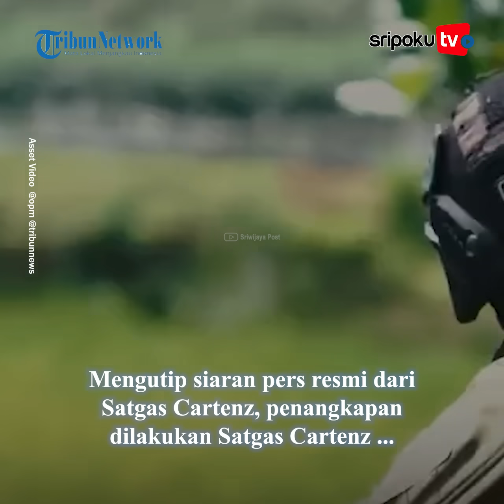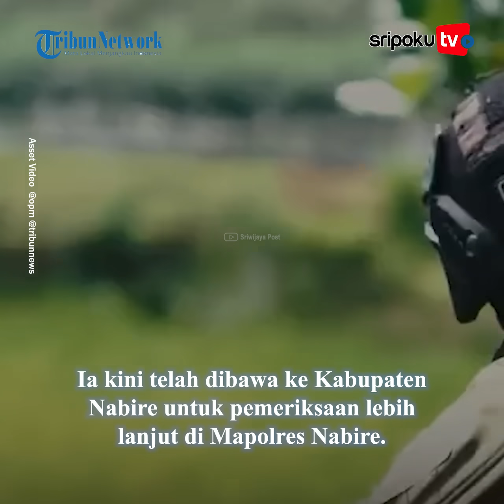Sosok-sosok Penting OPM Bertumbangan, Satgas Cartenz Cegat Komandan KKB di Jalan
Lihat informasi terkini bersama kami, di:

Palembang.tribunnews.com

Sumber Video: Tribunnews, opm, tniad
Editor Video: Ikayi
Vo: